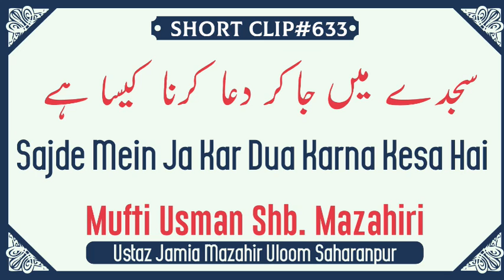Sajde Mein Jakar Dua Karna Kesa Hai-Mufti Usman Sahab Mazahiri D.B.